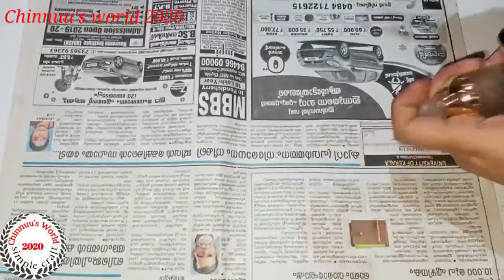How to reuse perfume bottle and waste munch cover | simple bottle art .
Hai

Happy  Christmas my dear sweet friends.
Perfume bottle reuse idea
munch cover reuse idea